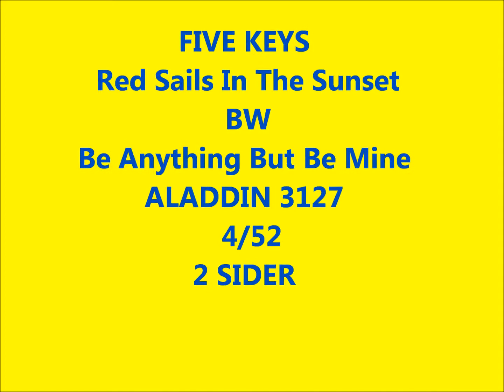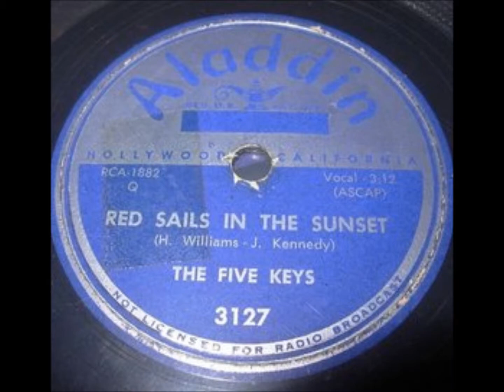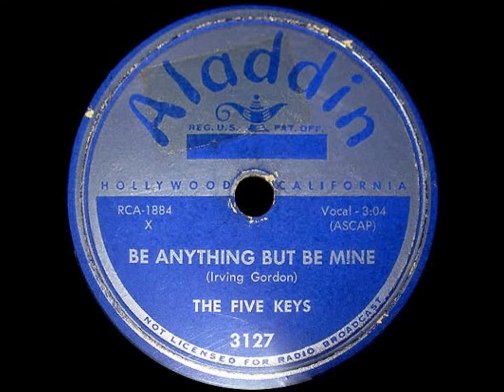FIVE KEYS - Red Sails In The Sunset / Be Anything But Be Mine - ALADDIN 3127 - 4/52